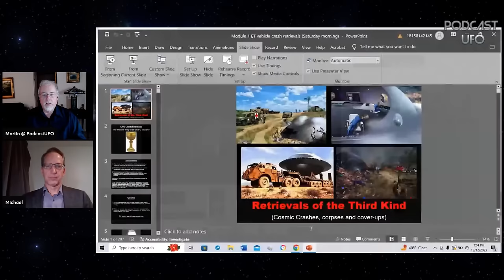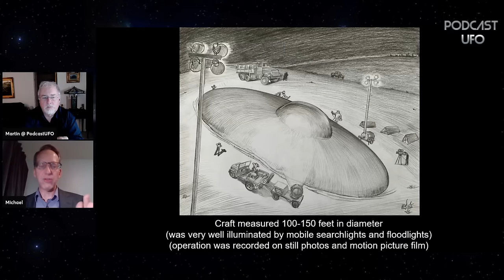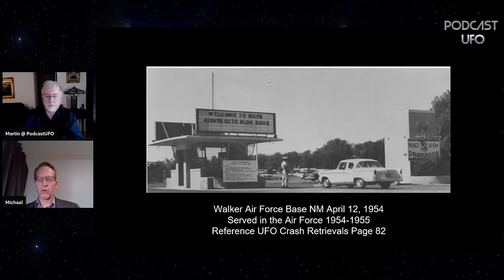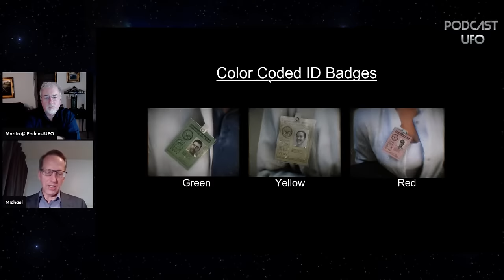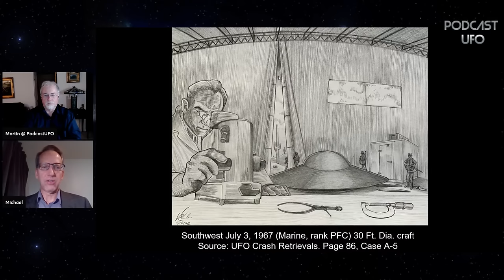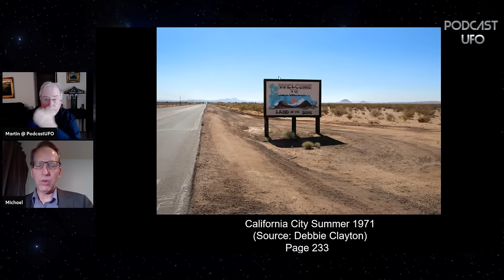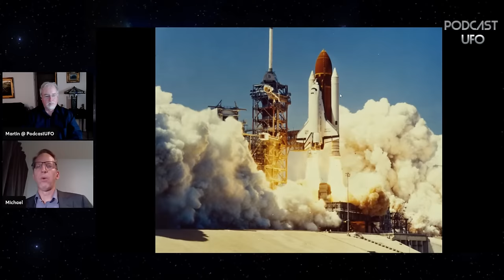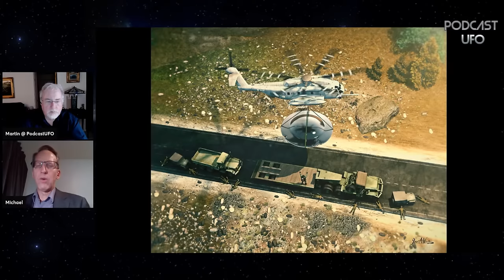12/12/23 Michael Schratt, UFO Crash Retrievals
Guest, aviation historian, Michael Schratt presents Leonard H. Stringfield's legendary "UFO Crash Retrieval" series where Leonard interviewed firsthand military witnesses, Michael has presents these cases through contemporary illustrations.

BIO: Michael Schratt (private pilot/aviation historian) has been investigating UFO encounters for over 25 years. Between 2008 and 2009, Michael meticulously reviewed a minimum of 50,000 cases which were preserved at the CUFOS (Center for UFO Studies) archives in Chicago. In an effort to maintain an important part of our national history, Michael has re-created dozens of highly credible UFO cases by the use of drawings, illustrations and commissioned artwork. Many of these include USO (Unidentified Submerged Objects), actual extraterrestrial encounters, and pre-history UFO cases which have never seen the light of day. Michael has appeared on multiple media platforms including the following: Coast to Coast AM, History Channel, Paranormal Matrix, UFO Hunters, Fade to Black. In addition, Michael has been a guest speaker at multiple UFO conferences including the following: Phoenix MUFON, Orange County MUFON, International UFO Congress, MUFON Symposium and UFO CON.